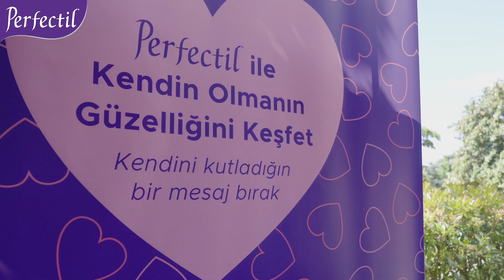Perfectil Ailesi Büyüyor | Vitabiotics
İngiltere’nin 1 numaralı güzellik vitamini markası Perfectil serisine katılan 2 yeni ürün, özel bir lansman ile seçkin eczacı ve influencerlara tanıtıldı.

Kendin olmanın güzelliği temasıyla yola çıkan ve 25 ülkede lider konumdaki güzellik vitamini markası Perfectil ailesine katılan yeni ürünler İngiltere’nin en çok tercih edilen güzellik vitaminlerinden Perfectil Hair Crush Gummies ve Perfectil Platinum Radiance.